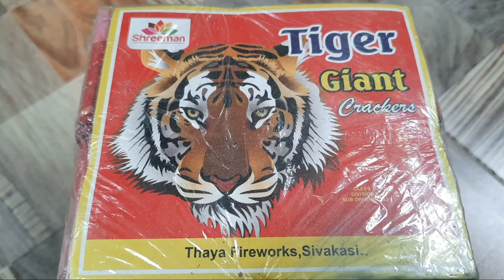Powerful 56 Giant Wala Cracker Testing Video | Thaya Fireworks | Shreeman Brand